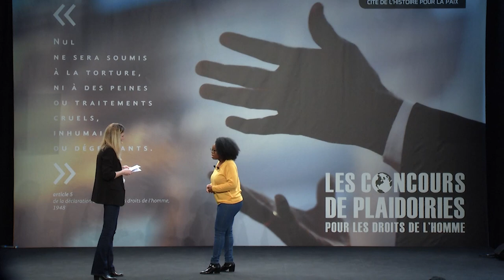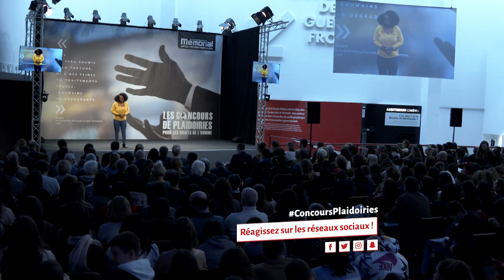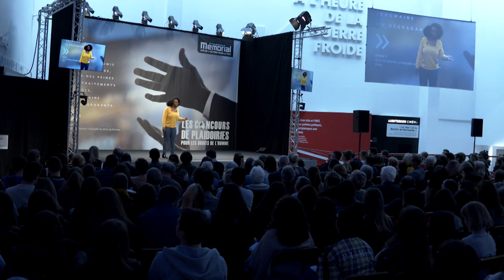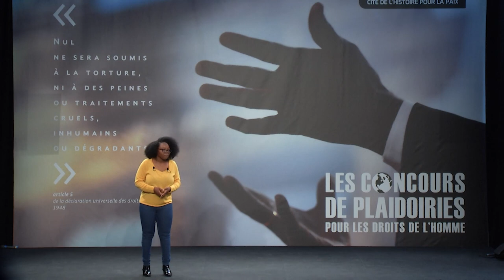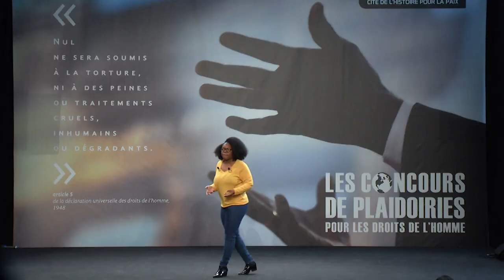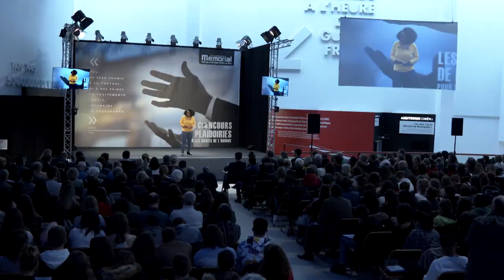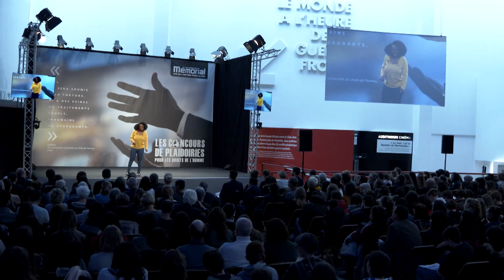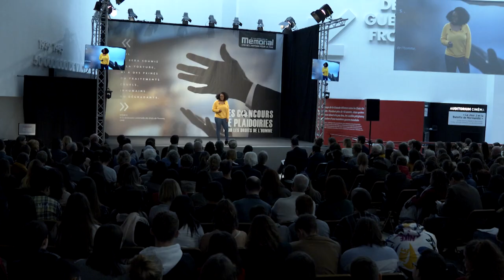Séphora Joseph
"Les Restaveks"
2e Prix - doté par la MGEN